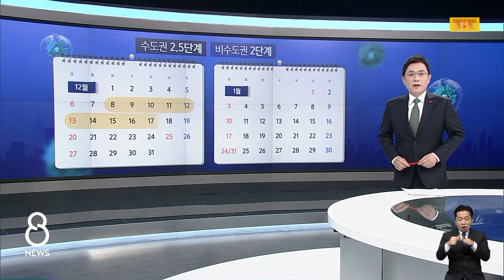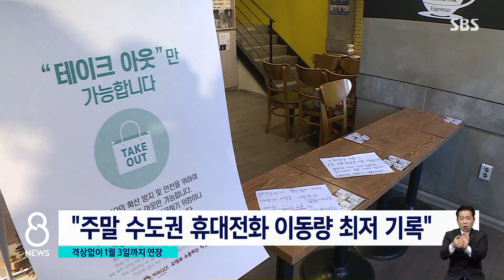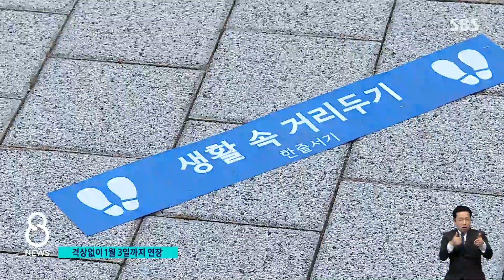3단계 격상 없이 1월 3일까지 연장…긍정적 신호 주시 / SBS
2020년 올해는 거리두기 2.5단계로 마무리될 것 같습니다. 3단계 격상 없이 수도권 2.5단계, 비수도권 2단계 거리두기가 내년 1월 3일까지 연장됐습니다. 정부는 긍정적 신호를 주시한 셈인데, 우선 확진자 수가 급격히 증가하지 않았고 병상 사정이 나아졌으며 사람들 이동량 자체가
줄어들고 있으니, 조금만 더 지켜보자는 겁니다.